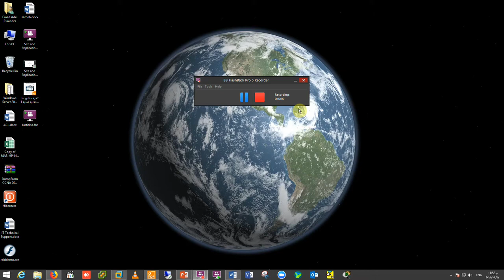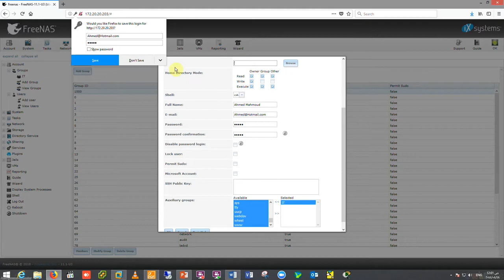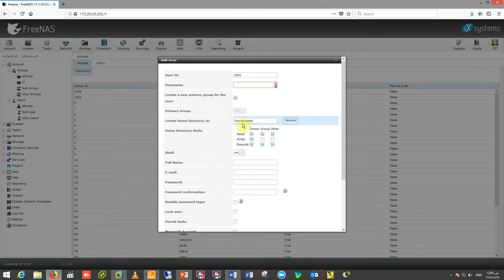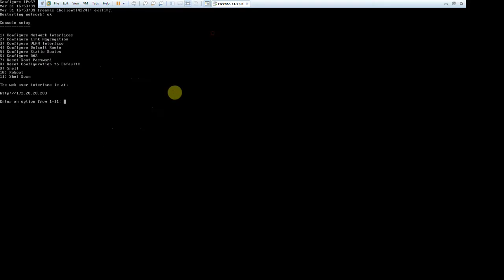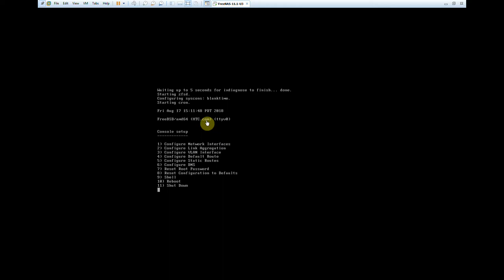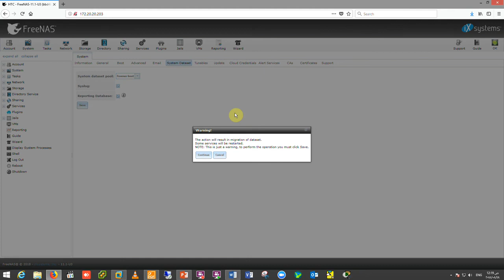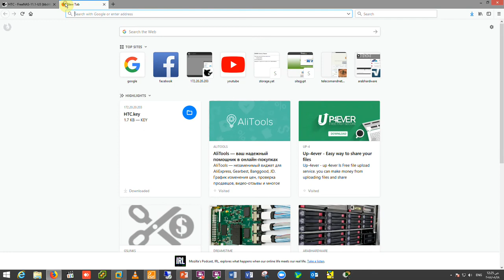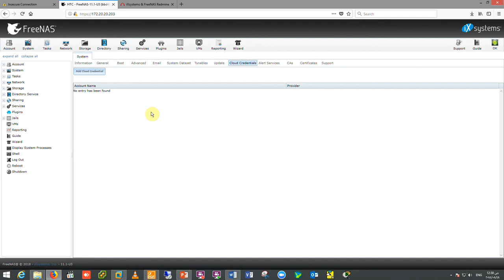03-FreeNAS (Lecture 3) By Eng-Emad Adel Eskander | Arabic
03-FreeNAS (Lecture 3) By Eng-Emad Adel Eskander | Arabic